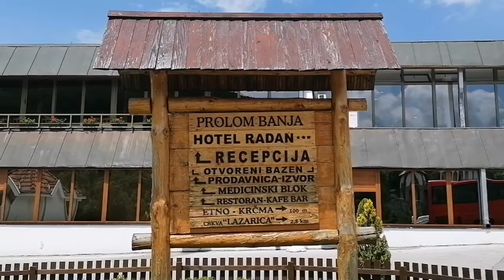PROLOM BANJA l RADAN HOTEL (PART1)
Hi everyone Welcome back again to our new vlog. Yesterday we was swim very relax place and so clean.
Bless Monday to all of us ❤️😊